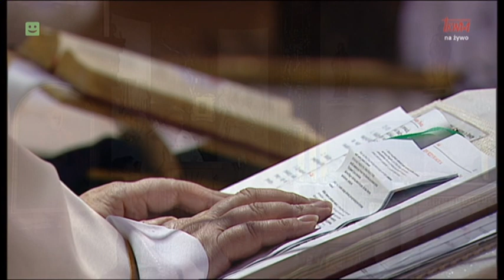Rekolekcje wielkopostne „Odnaleźć żywy Kościół”: ks. prof. Paweł Bortkiewicz TChr | 15.03.2023